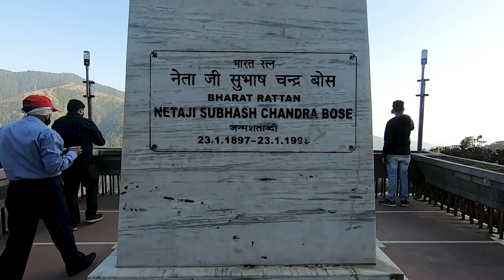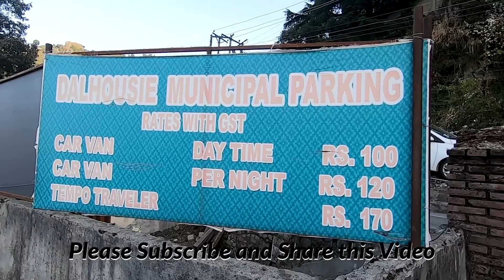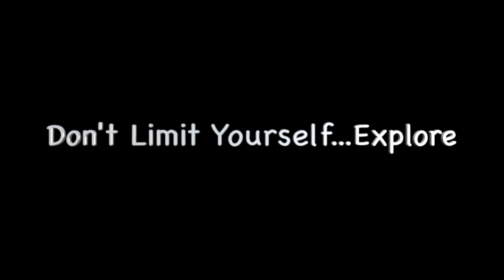Must Visit Places In Dalhousie | Best View Points And Churches In Dalhousie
HIMACHAL TRIP 2021. In this video, we explore the Dalhousie town, giving you information about the best places you can visit in Dalhousie. A day in Dalhousie!

In March 2021 we took a 20 day trip to Himachal Pradesh in which we covered the major destinations in Himachal Pradesh such as Shimla, Kullu, Manali, Kasol, Kalga, Dharamshala, Bir, Mcleodganj, Dalhousie, and Khajjiar. We share our full experience of transport, food, accommodation, and overall experience in this series. Himachal Pradesh Trip, 2021. This series covers everything that you need to know about Himachal Pradesh budget trip.